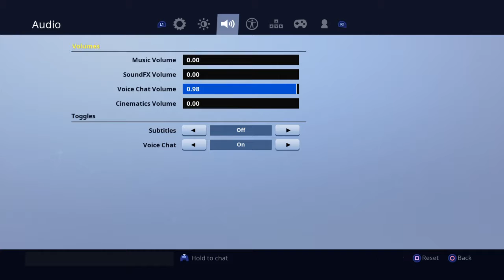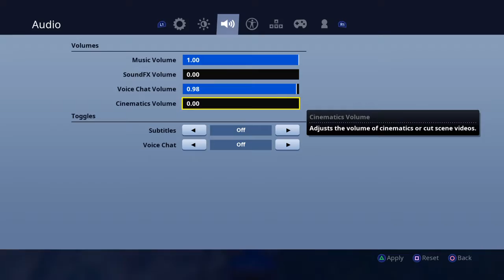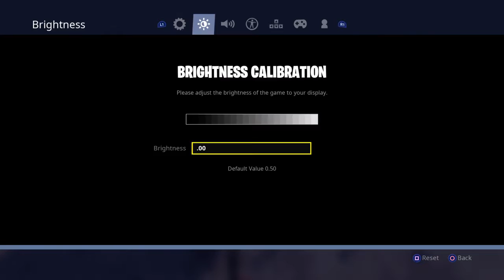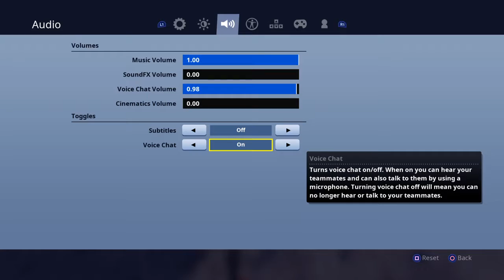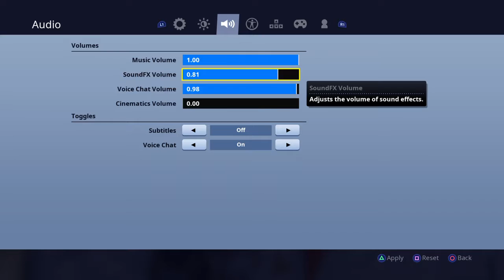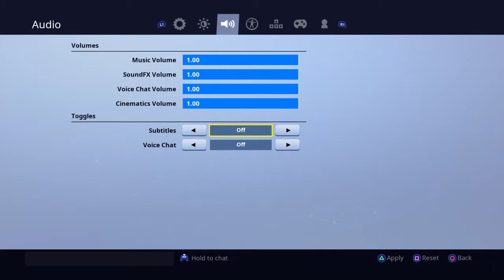Fortnite_20190117200221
Fortnite